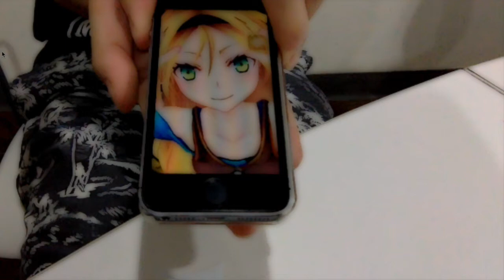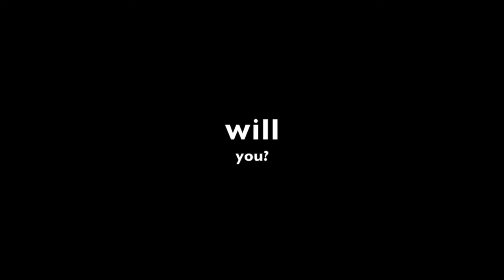NTU VFX 2015 Assignment #3 MatchMove 37